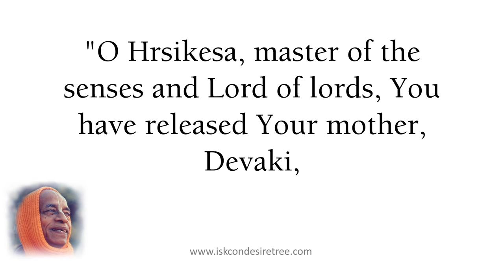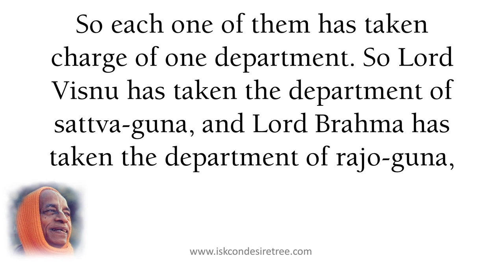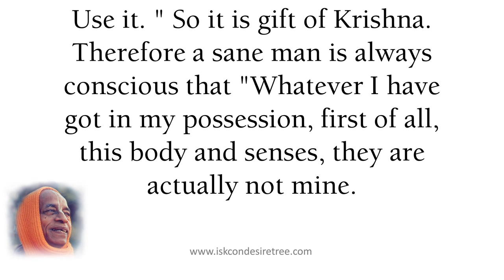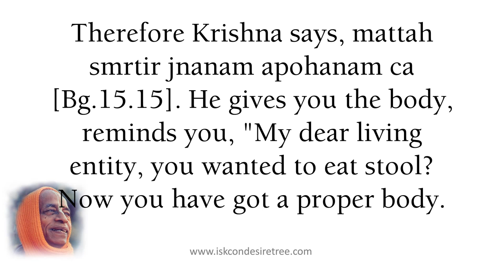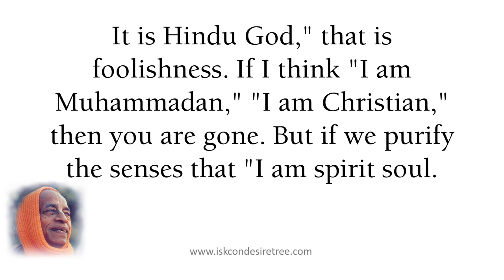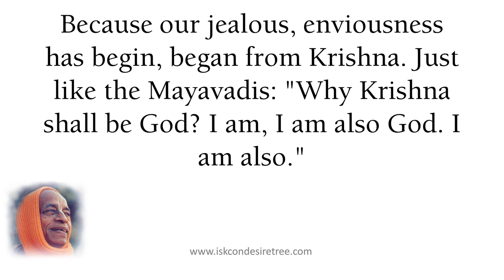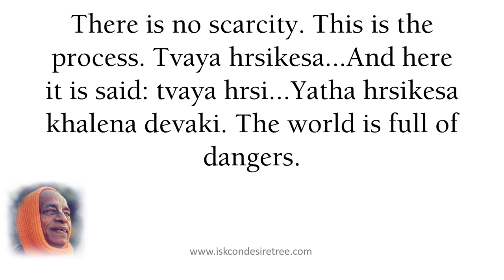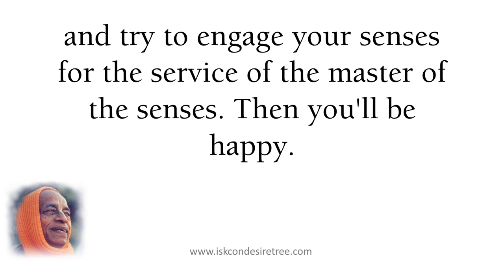Envy Beginning of Material Life by Srila Prabhupada SB 01 08 23 at Los Angeles, April 15, 1973